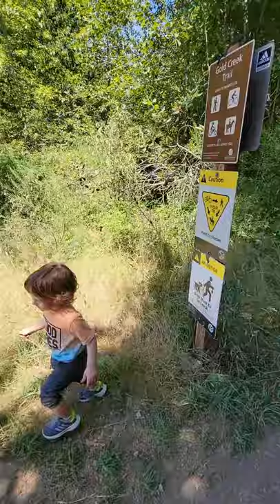Green Mountain 2021